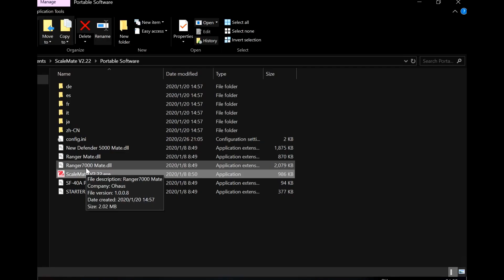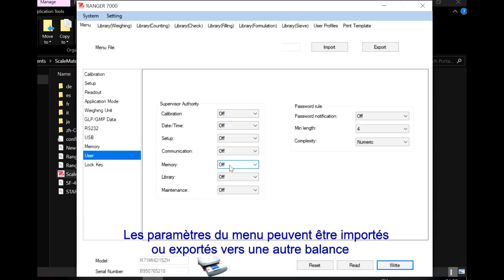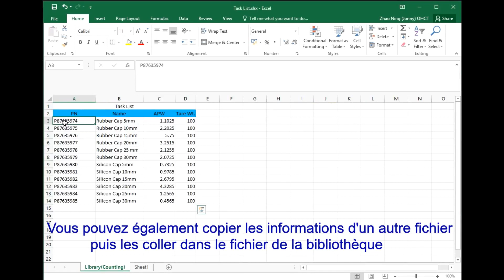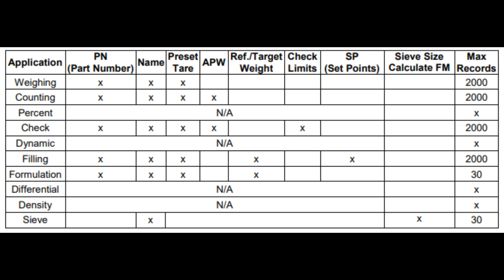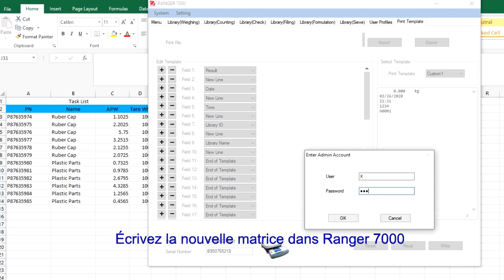OHAUS Ranger 7000 Balance compacte – Comment utiliser le logiciel ScaleMate (FR)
Le logiciel de configuration OHAUS ScaleMate est un outil très simple qui vous guide dans la navigation des menus des modèles Defender 5000 et Ranger 7000. Vous pouvez lire, écrire, importer et exporter (configuration, données) depuis/vers un PC et la balance pour mettre à différent format le contenu.